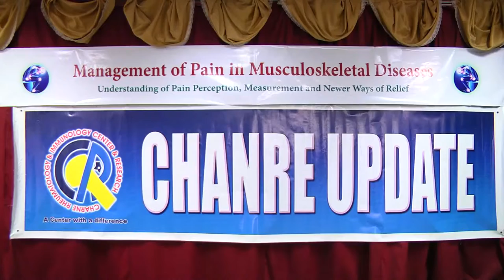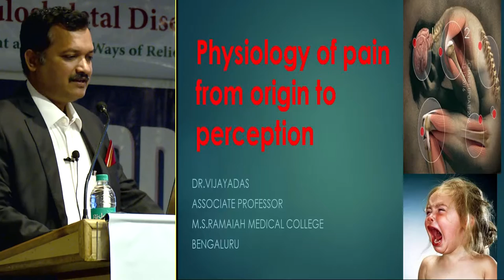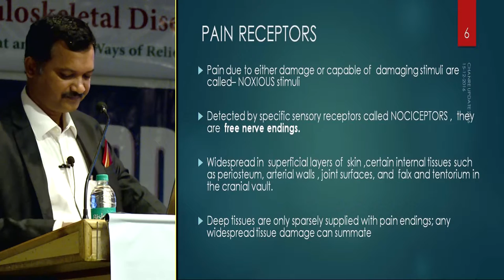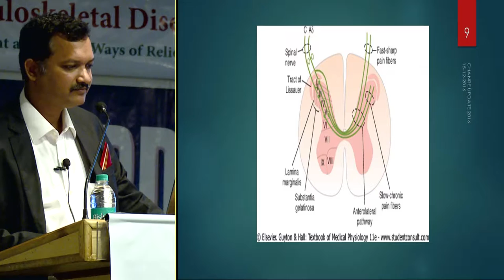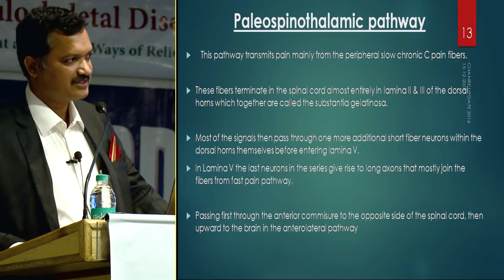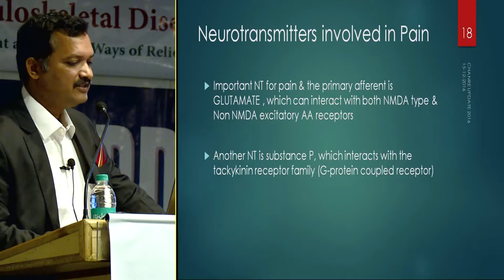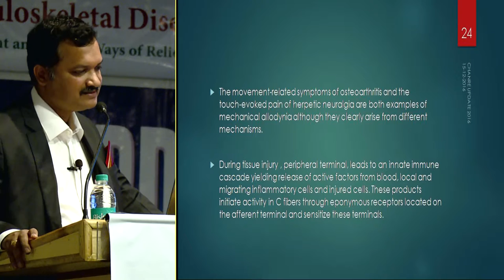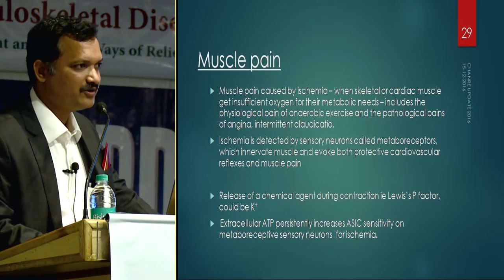03 Dr Vijayadas Physiology of pain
Dr Vijayadas has delivered lecture on pathways of pain. Their clinical relevance. Different nerve fibers. Nerve pathways